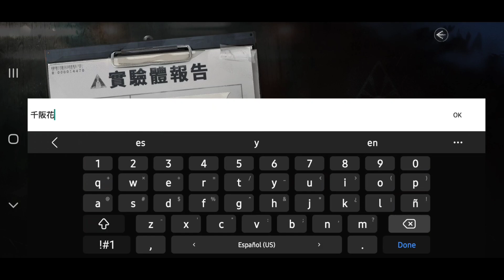JUGANDO a PROJECT ATLAS por PRIMERA VEZ ✅🤩 *ESTÁ INCREIBLE* | PROJECT ATLAS GAMEPLAY ESPAÑOL🐬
Muy buenas chicos aqui HEAVEN G con un nuevo video en el cual estaremos jugando project atlas por primera vez así ustedes también pueden reaccionar a el juego y dar su opinión sobre el tema, espero lo disfruten✅❤